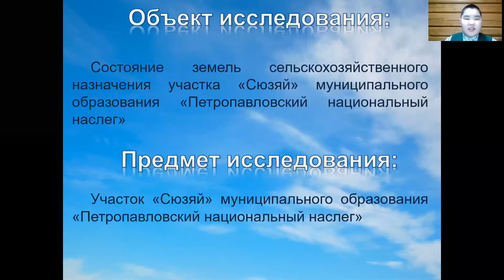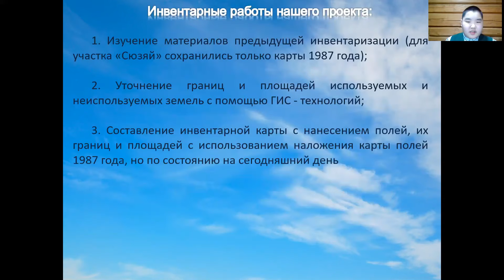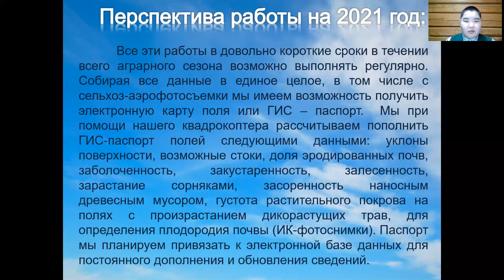Стручков Степан - Наука о Земле - Геоинформационные технологии (ГИС секция) /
тема: Использование ГИС-технологии́ при учеты земель сельскохозяйственного назначения на участке "Сюзяй" муниципального образования "Петропавловский национальный наслег"

руководитель: Бариева Татьяна Сергеевна, учитель "Точки Роста"

МБОУ "Петропавловская СОШ"